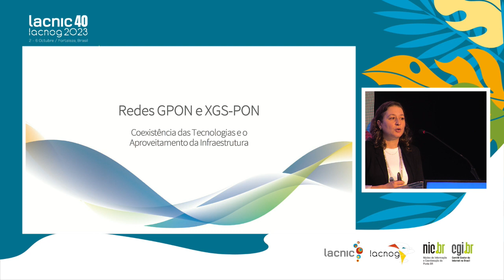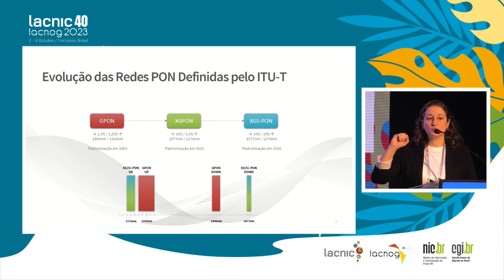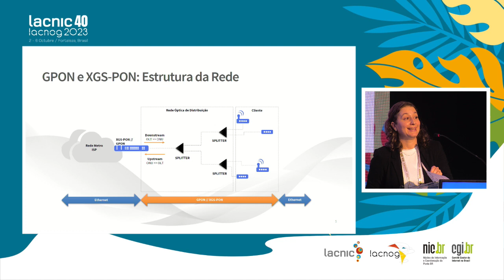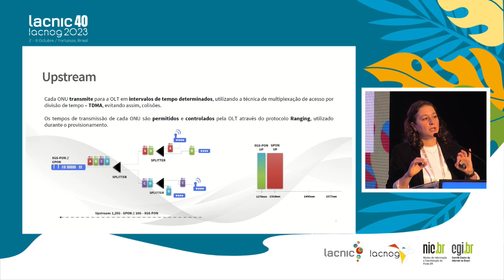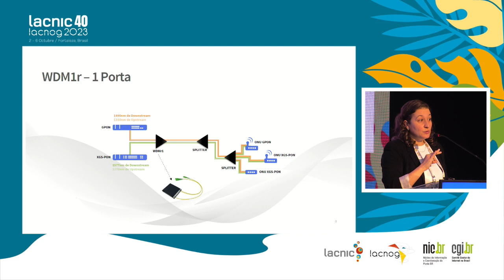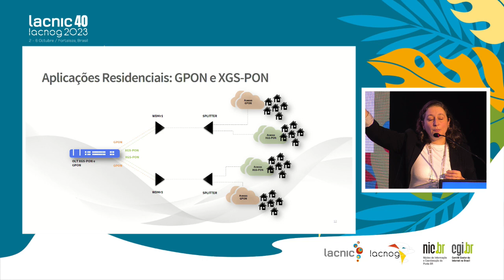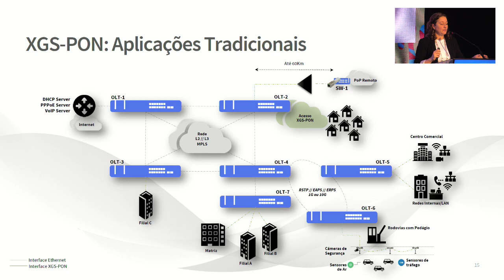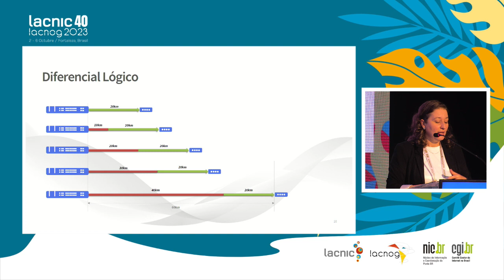Redes GPON y XGS PON: Coexistencia de las tecnologías y aprovechamiento de la infraestructura